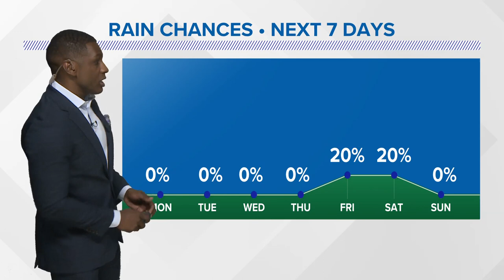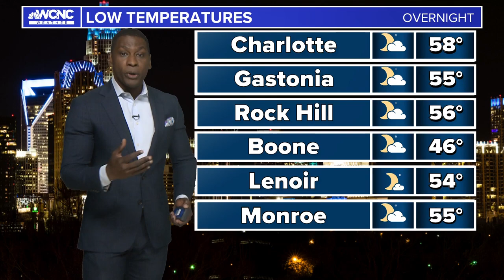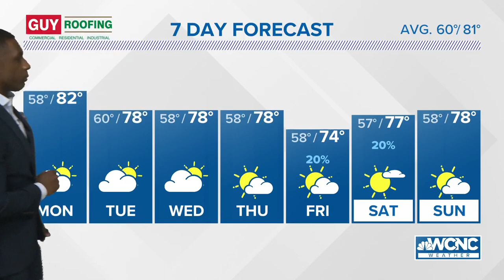FORECAST: Nice week of weather ahead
Despite cloudy skies at times, rain chances are minimal for this week. Expect little to no rain each day. Added to that, rainfall is at a deficit so far this month. With only seven days of measurable rainfall in Charlotte totaling 0.59" and that's some 1.61" below normal for the month.